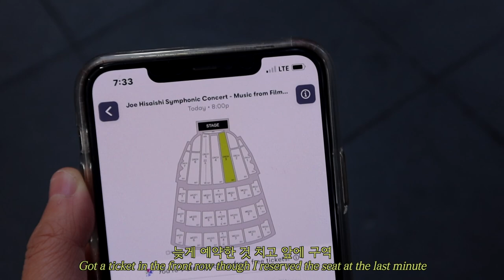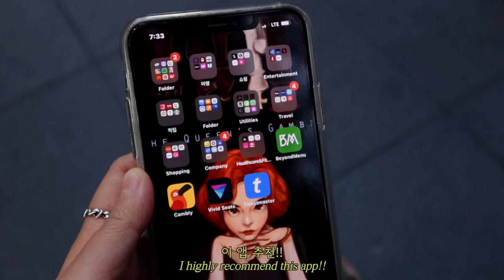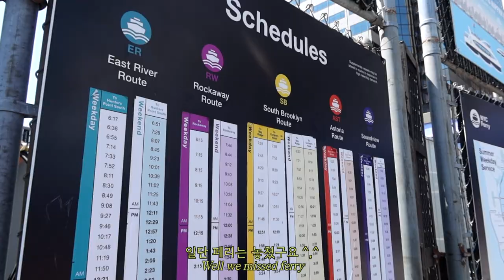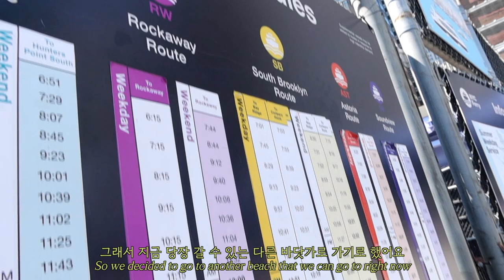ENG) [ 🇺🇸NY Vlog] how to work efficiently | 뉴욕 근교 바닷가(Rockaway beach )여행 | 조히사이시 콘서트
Hello,
I’m Hyejin/also Jenny, who came to the US in 2019. After graduating Master Business analytics, I’m a Data Scientist working in one of the top 5 media agencies in New York, Manhattan.

This vlog is all about my company journey and living in the US as a foreigner.

Music
Music by Brandon Rosen - If I was in love with you...